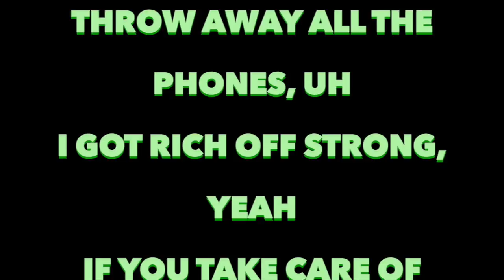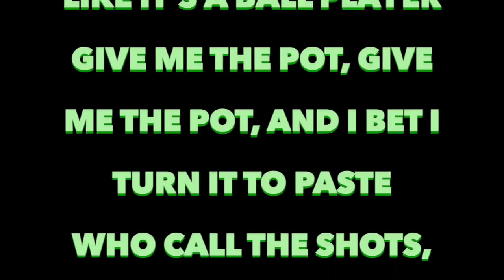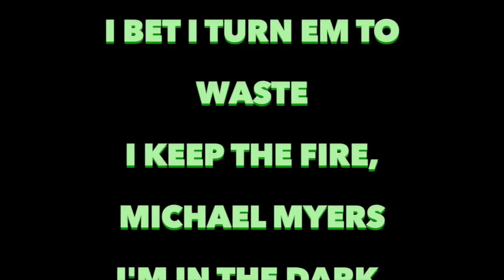Young Dolph - Drop It Off (HD Full Song Lyrics)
"Drop It Off"
(feat. Migos)

[Young Dolph & Quavo:]
Yeah yeah it's Dolph, Migos

[Quavo & Young Dolph:]
Drop that sack off, drop the racks off
Bad bitch in my car, takin' her panties off
We know you real soft, that's real talk (real talk)
This is for my niggas that get them birds off (yeah yeah)
I know I got them people on my coattail (12)
If you ain't getting no money
I wish you well (go get the money)
I'm havin' too much traffic, neighbors don't tell (aye, pull up)
I gotta put you down by my clientele

[Young Dolph:]
Clientele jumpin' think I'm on to somethin'
I never had nothin', that's why I'm always stuntin' (yea)
My right hand man was there when nobody wasn't
You ever seen three million in cash nigga, in all hundreds
Shut the spot down I smell the drug task coming
Throw away all the phones, uh
I got rich off strong, yeah
If you take care of your family then you're my type of nigga
I might sit down and trap and count some millions with you (woah) [?] Can't do nothing with a broke hoe
Can't trust a nigga cause where I come from they cut throat
You play ball, sell weed, or you cooking dope (which one)
If it ain't bout big money, then I ain't who you lookin' for

[Young Dolph & Quavo:]
Takin' her panties off
We know you real soft, yeah that's real talk
This for my niggas get them birds off
If you ain't getting money wish you well (go get the money)

[Quavo, Takeoff & Offset:]
Colossal, Gelato
Neighbors knockin' at my door, ask what's that loud smell? (Cookie)
Draco, aimin' at my peephole (peephole)
Ain't bout no violence, they gon' tell, quick to call 12
Dribble the ball, bale, we sellin' the raw, shells
He poppin' that lame shit
The chopper shoot like it's a ball player
Give me the pot, give me the pot, and I bet I turn it to paste
Who call the shots, who talk on wires?
I bet I turn em to waste
I keep the fire, Michael Myers
I'm in the dark, connivin'
Bombin', Osama Bin Laden
Under the ground plottin'
Smokin' on poison ivy, bricks in a porta-potty (bricks)
When I'm with Dolph we divin'
Slippery diamonds slidin'